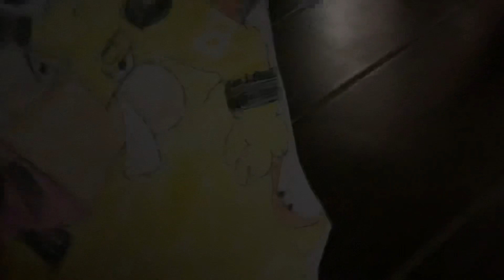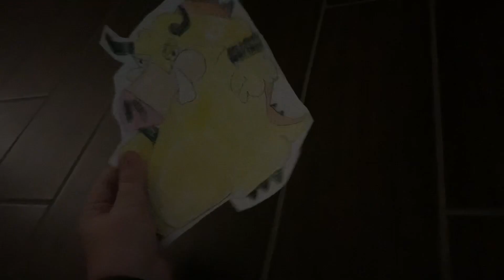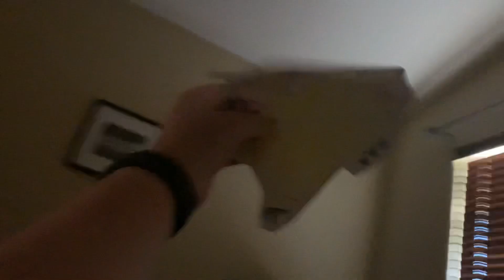Mario Plush Party 2 Episode 6 Part 2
Yoshi, Birdo, Waluigi and Daisy find Fawful at last but as they encounter Bowser knocked out by the blaster as the crew was in firefly Forest Fawful’s assistant Midbus tries to stop them from getting in Fawful’s Way so Fawful upgrades Midbus’s Power turning him into Super Midbus.